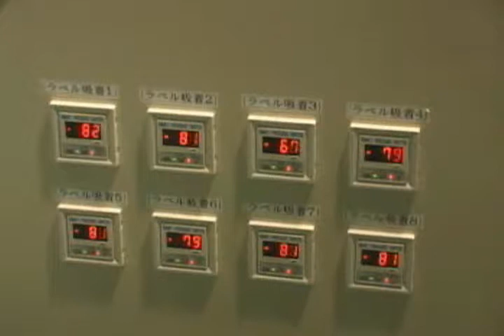Plastic Lid IML